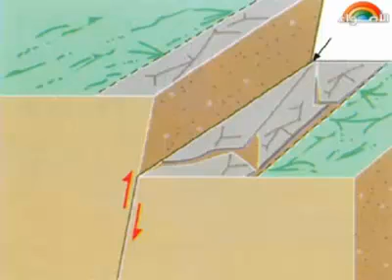الوحدة الثالثة- أسباب حدوث الزلازل - الصف الاول الأعدادي - الفصل الدراسي الثاني